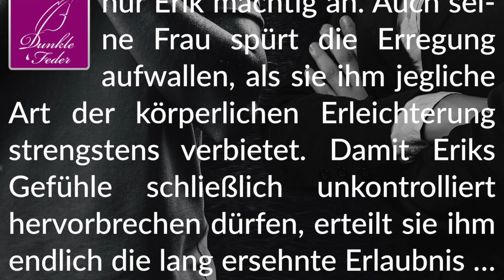Story-Info: Brav und nackt 💧 Ein besonderes Spiel der Macht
Wir wünschen erotischen Genuss.